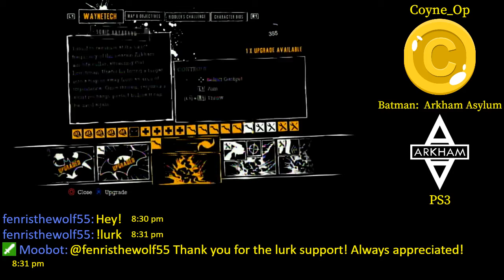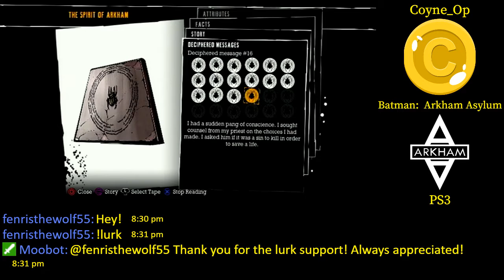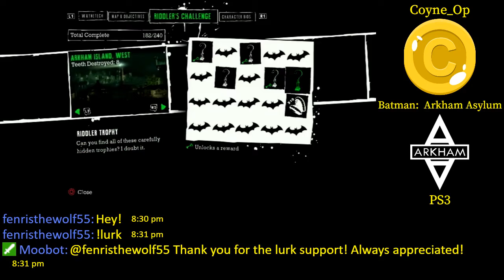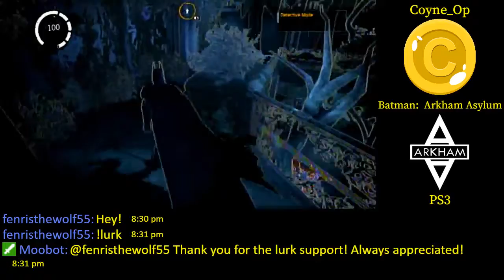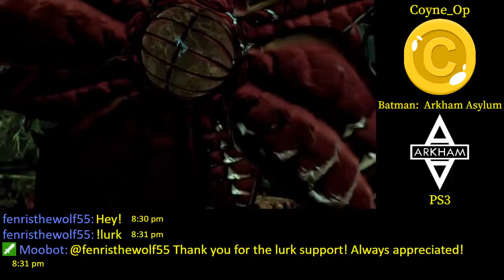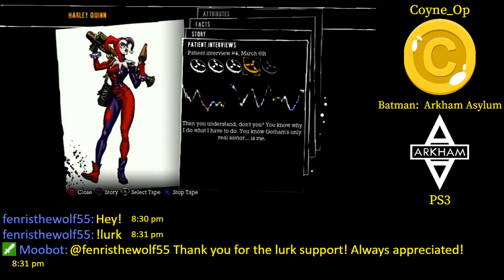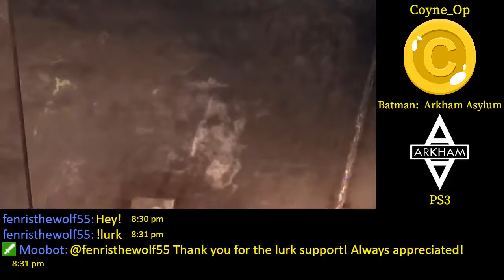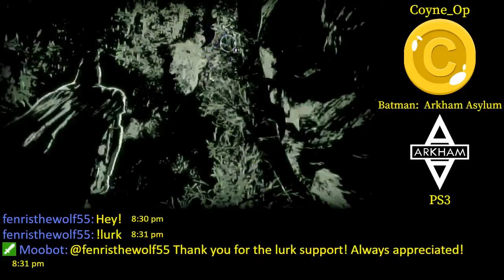Batman: Arkham Asylum (PS3) | Part 7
Hey everyone!  Here's Part 7 of my playthrough of Batman:  Arkham Asylum for PS3!  We picked up right where I died last stream.  Sadly, I lost my no-death streak last stream and that wasn't my only death.  Anyway, since we near the end of the game, I started to go back and look for missing Riddler trophies and such.  I'll finish that side mission up next time.  Until then, I hope you guys enjoy!